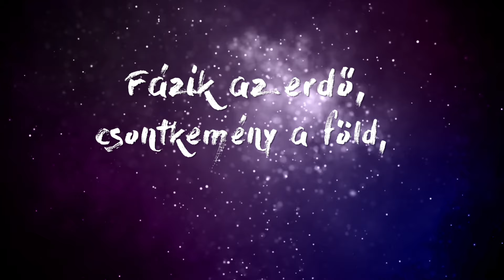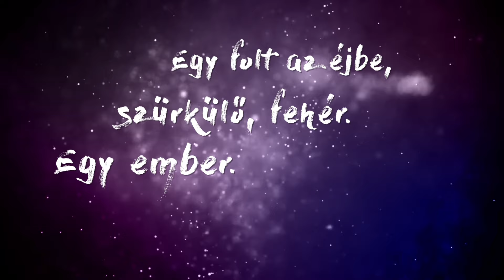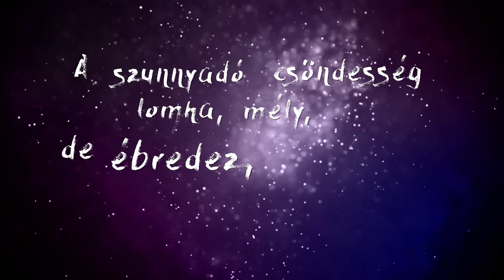Kávészünet zenekar - Apámmal utazunk a vonaton (lyrics videó)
A dal az 5. lemezünkön, az Ülj ide mellém című albumunkon található.

Koncertszervezés:
Kovács Krisztián

Köszönjük mindenkinek, aki hozzájárult a lemez elkészüléséhez, sikeréhez.
Szövegíróinknak, menedzsmentünknek, zenésztársainknak, barátainknak és a családunknak egyaránt!

Nagy ölelés Nekik:
Kovács Krisztián, Klemm Ildi, Kosztolányi Dezső, Ligeti Gyuri, Kéri Kolos, Boros Csaba, Szabó Marci, Szöllős Gergő, Cserny Kálmán Bogi, Szabó Szebasztian, Szeidl Mariann

Külön köszönet Kristoffer Waardahlnak a lyrics videókhoz nyújtott technikai segítségért.

Külön köszönjük a NKA támogatását!